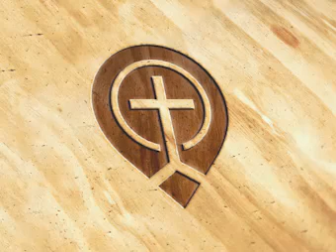Only One Life Will Soon Be Past - Zac Poonen